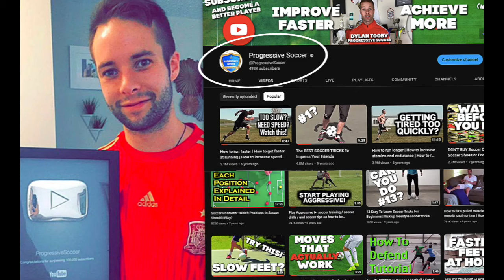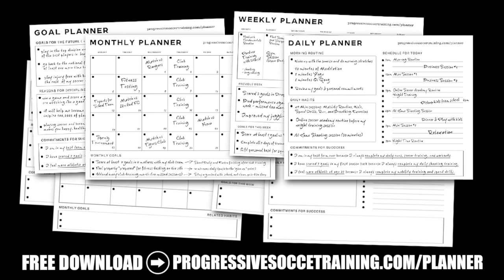Soccer tips for strikers / forwards / goal scorers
I'm thrilled to share some invaluable insights on how to become a true goal-scoring sensation with these soccer tips for strikers.

If you want to know how to be a good striker in soccer and elevate your game to the next level, you're in the right place. In this video, we'll explore the best soccer tips for strikers and uncover the secrets to success in the striker position.

⚽ How to be a good striker in soccer?

When it comes to being a top-class striker, it's all about finesse, technique, and the mental game. I'll walk you through the fundamental soccer striker techniques that can help you thrive on the pitch. From positioning and movement to finishing with precision, we'll cover it all.

⚽ Best soccer tips for strikers?

In this video, I'll reveal a treasure trove of tips and tricks for strikers that have been used by some of the greatest players in the world. We'll delve into the art of reading the game, creating space, and mastering the art of scoring. You won't want to miss this goldmine of advice for forwards who aspire to be the best. These best tips for strikers in soccer are your ticket to success.

⚽ Which professional soccer strikers should I watch?

To learn from the best, you've got to watch the best. I'll point you in the direction of some of the most iconic professional soccer strikers in the game. Studying their style, movement, and decision-making can provide valuable insights and inspiration. Keep an eye on legends like Messi, Ronaldo, and Haaland, and see how they've mastered the soccer striker position.

So, if you're eager to enhance your skills and make a significant impact as a striker, you're in for a treat. Whether you're a budding talent or an experienced goal-getter, these soccer tips for strikers are designed to take your game to new heights. Remember, it's all about the dedication and relentless pursuit of improvement. Get ready to sharpen your skills, embrace the challenge, and make your mark on the pitch.

Ready to unlock your potential? Your path to becoming a prolific striker begins here!

- Coach Dylan